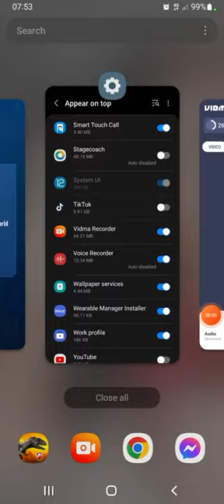16 November 2022